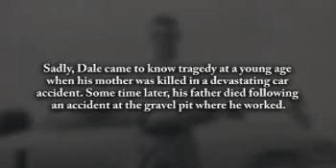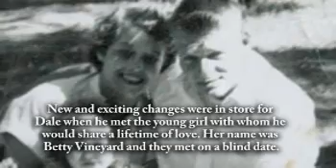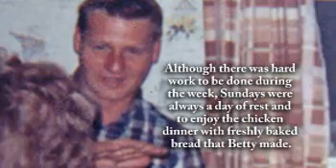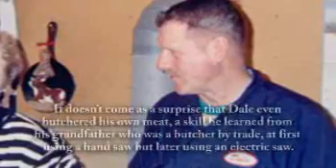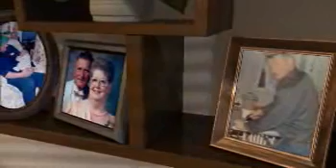Dale Deering - Life Story Digital Film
Life Story Funeral Homes present the life of Dale Deering of Nunica, MI. To read the obituary of Dale Deering, to read the full Life Story, or to leave a memory or comment, please